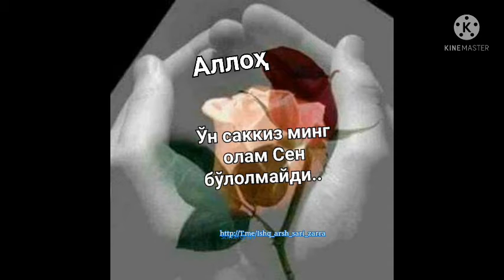пуллар каналига уланиш учун